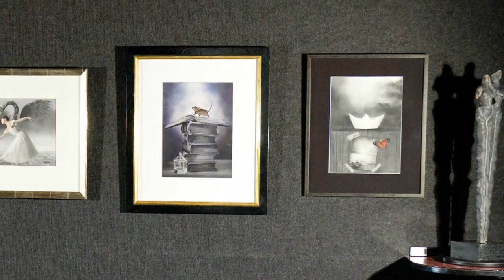Wereldberoemde beeldhouwer Igor Grechanyk bij Galerie Pictura.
Zondag 27 juli 15.00 uur opent de kunstenares Brita Seifert de expositie van Igor Grechanyk.

De beeldhouwer Igor Grechanyk werd geboren in Kiev, Oekraïne op 10 augustus 1960.
In zijn werk combineert Igor Grechanyk fantastisch mystieke werelden met symbolische tradities. Dankzij zijn perfecte techniek creëert hij objecten in het spanningsveld tussen vrouwelijke gratie en pure kracht, energie en dynamiek.

Hij is opgegroeid in een artistieke familie, ging eerst naar de Republikeinse Art School  en daarna   naar het State Art Institute in Kiev. Inmiddels is Igor Grechanyk met zijn creaties en talent een integraal onderdeel van internationaal gerenommeerde hedendaagse kunstenaars. Hij heeft talrijke succesvolle tentoonstellingen met zijn werken over de hele wereld gehad. Zijn stijl is bekend in de artistieke kringen op het mondiale niveau.

Mythen en het onbekende zijn de fundamentele impulsen voor Igor Grechanyk’s creaties. Zijn beelde